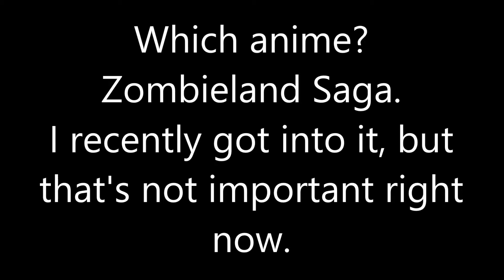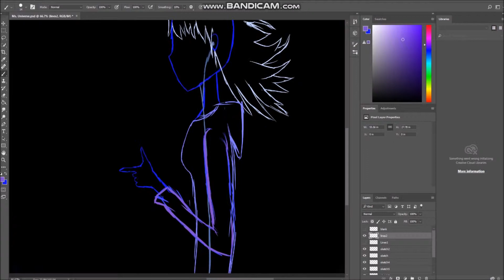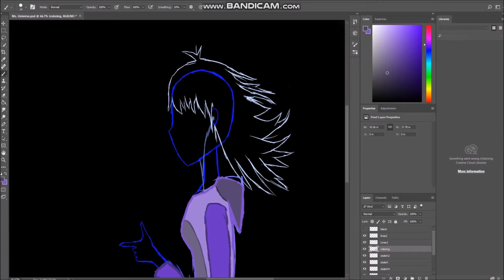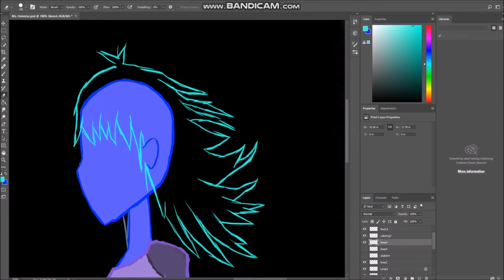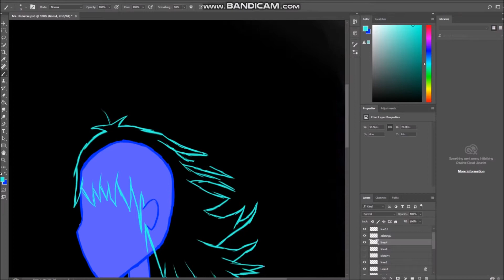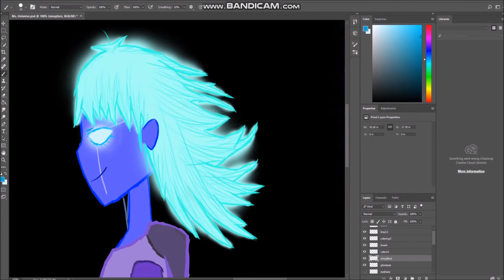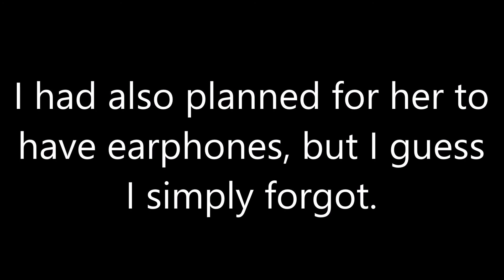Speedpaint - Miss Universe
the backstory is in the video, ok?
imagine i screwed up the description in the video.
heh.
that wouldn't be too far off...